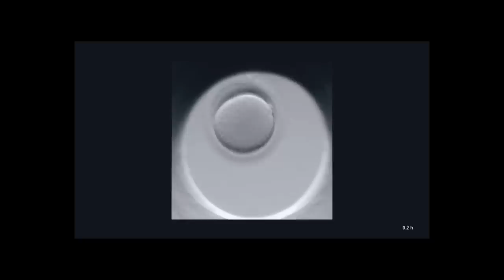Morula IVF Makassar Short Movie "CUCU' Ft Tumming Abu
Pemutara Short Movie "CUCU" Oleh Morula IVF Makassar Dilaksanakan di Mall Pipo tgl 25 Agustus 2019 Dirangkaikan dengan Perayaan ulang Tahun Kedua dari Morula IVF Makassar, Dengan Cast
- Tumming Abu
- Ikram Noer (Pemeran Utama Film "Uang Panai")
- Fildzah Burhan (Top 10 Miss Indonesia 2013)